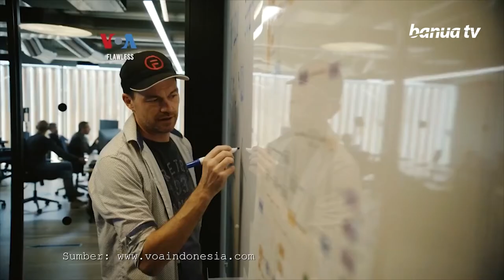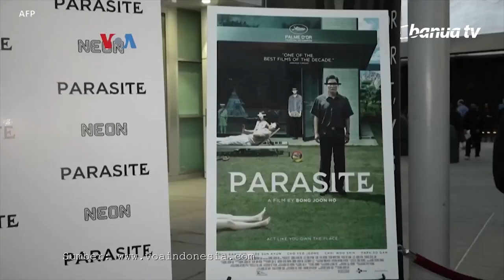Teknologi AI untuk Sulih Suara Film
Pemanfaatan teknologi kecerdasan buatan atau AI bisa membuat film berbahasa asing yang disulih suara terlihat lebih natural.

Sebuah perusaahaan rintisan mengujicoba teknologi deepfake untuk membuat gerakan mulut dalam film asing tampak lebih sinkron dengan bahasa terjemahannya.

Penulis  : Helmi Johannes